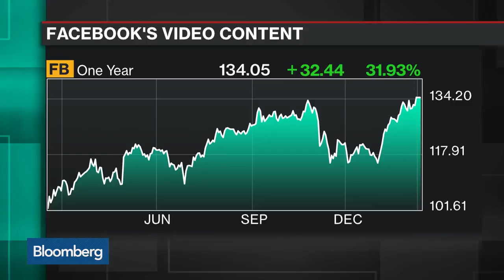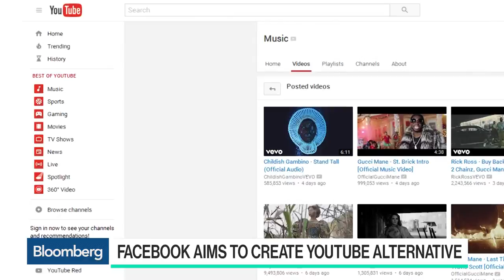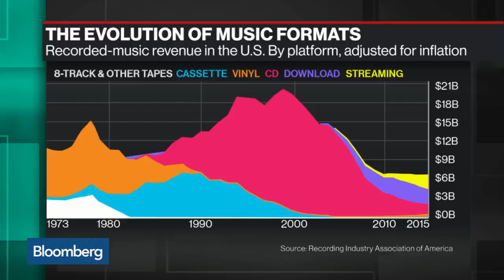Facebook Woos Music Labels in Battle With YouTube